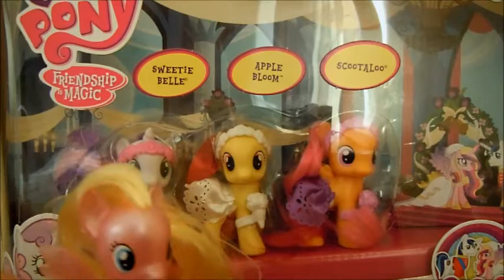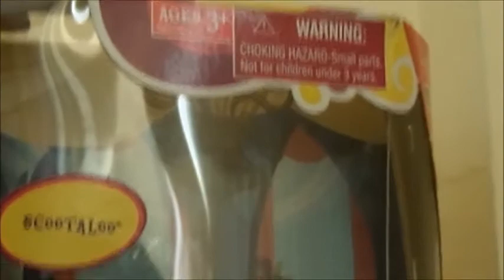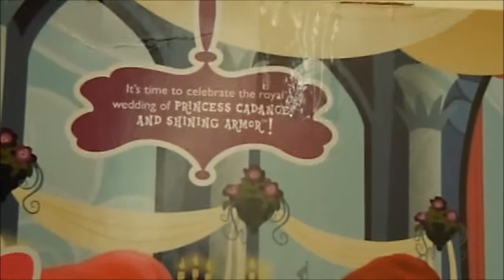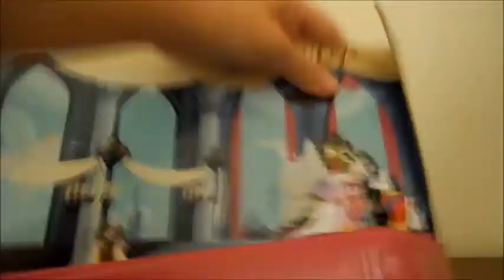TOY REWİEW FLOWER FİLLİES WEDDİNG SET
Merhaba Arkadaşlar,
Bügün flower fillies wedding seti açıyoruz. Evet bu seti çoğunuz istiyor linki hemen aşağı bırakıyorum. Ben bu ponylere bayıldım. Özellikle saçları çok ama çok yumuşaktı. Malesef hasbro yaptıkları ponylere artık daha az özen gösteriyor. Her neyse sizi çok seviyorum... İyi Seyirler
~Mlp Flurry Heart